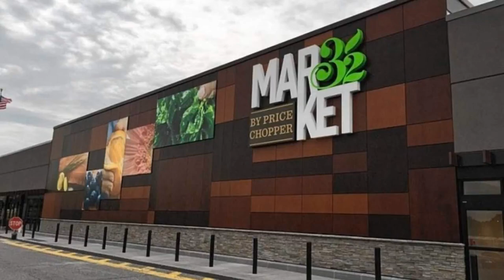Abandoned Grand Union to Market 32 (slideshow)